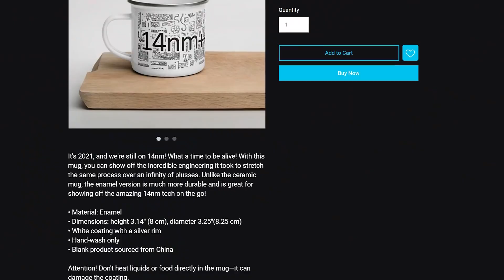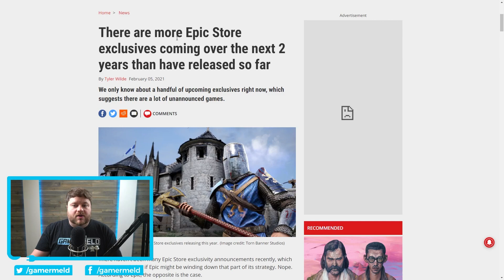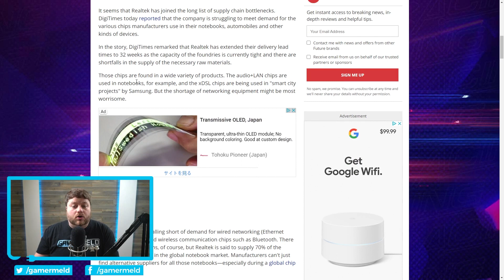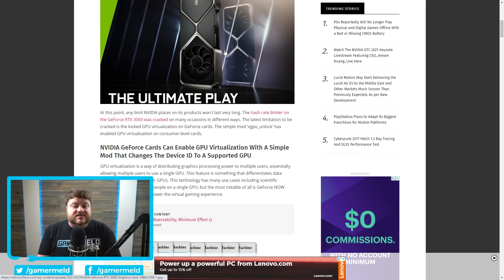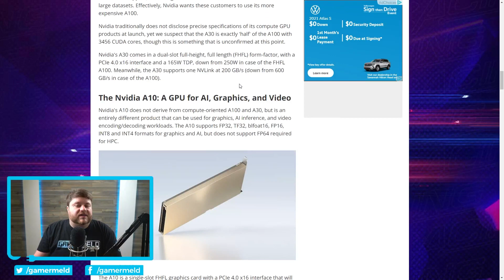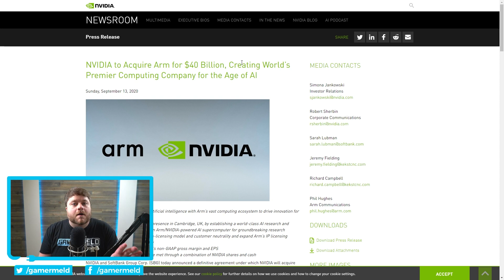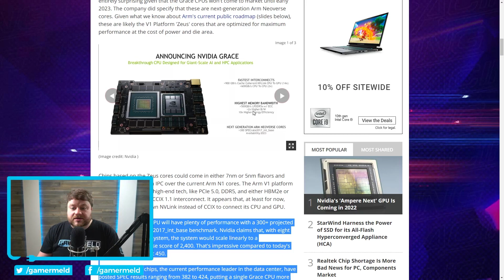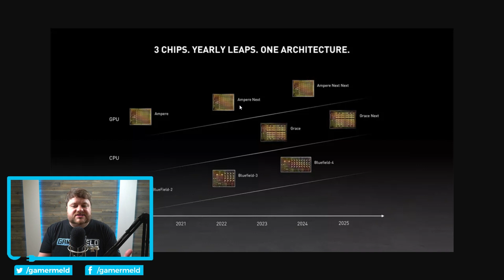Nvidia Just ANNOUNCED A Monster CPU!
Nvidia just announced their own CPU, next Gen Nvidia GPU release, Epic spent hundreds of millions on their store, DDR5 gets shown off, more shortages and Nvidia screwed up!

TIMESTAMPS
0:00 Intro
1:03 Epic Spent Hundreds Of Million On Their Store
3:18 DDR5
3:54 More Shortages
4:58 Nvidia Screwed Up
6:16 New Datacenter GPUs
7:35 Nvidia CPU!